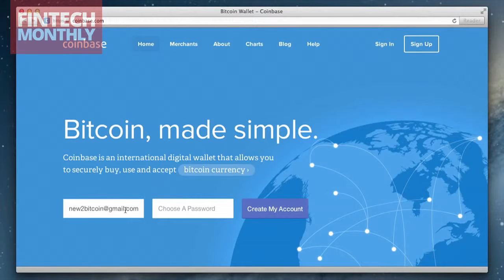Fintech Monthly Episode 4 January 2015